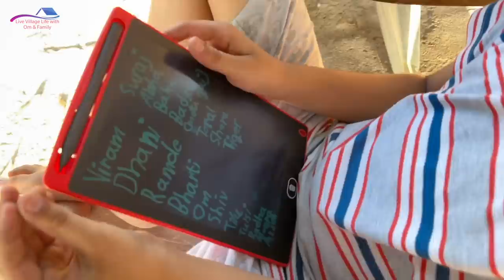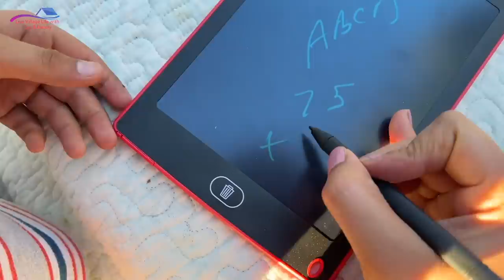Ye bahot serious baat boli sabne lekin bharti ko hasi aa rahi hai